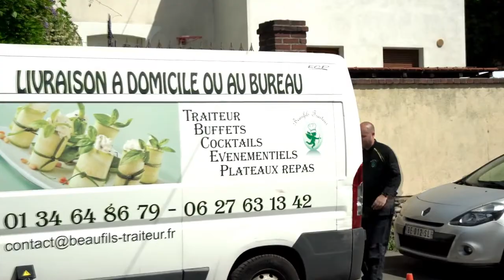PRO A MESSIEURS | J14 | PONTOISE CERGY AS - THORIGNE-FOUILLARD TT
Suivez en direct la rencontre de la 14ème journée de PRO A Messieurs entre Pontoise Cergy  - Thorigné-Fouillard TT.